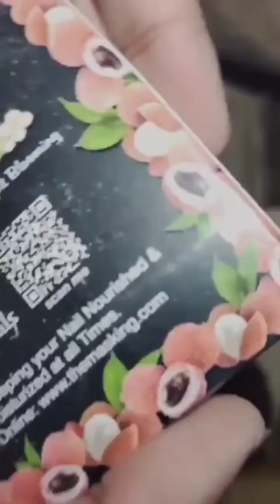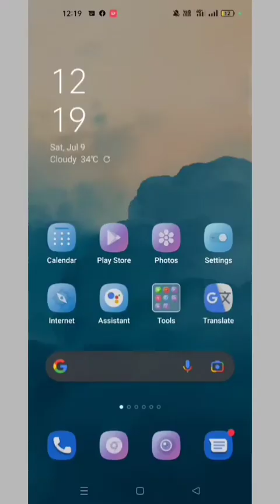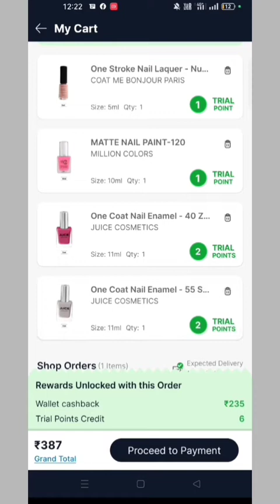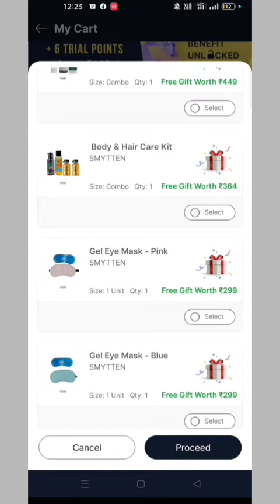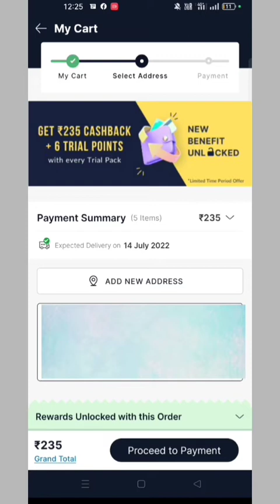FREE trial products in one box || Smytten unboxing & Review | Get full details about the Smytten app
𝐤𝐧𝐨𝐰𝐚𝐛𝐨𝐮𝐭_𝐩𝐫𝐨𝐝𝐮𝐜t✨:

Hey there!
Apply My Referral Code : "FzEfzxS"
while signing up on Smytten and discover amazing trial points from premium brands! Don't forget to apply the code during sign-up!

अस्वीकरण: मेरे वीडियो में उपयोग किए गए सभी उत्पाद, चाहे प्रायोजित हों या नहीं, वे उत्पाद हैं जिनका मैं उपयोग करना पसंद करता हूं।  इस चैनल पर दी गई जानकारी केवल सामान्य उद्देश्यों के लिए है और इसे पेशेवर सलाह नहीं माना जाना चाहिए।  मैं एक लाइसेंस प्राप्त पेशेवर या चिकित्सा व्यवसायी नहीं हूं, इसलिए हमेशा सुनिश्चित करें कि जरूरत पड़ने पर आप किसी पेशेवर से सलाह लें।

 👉Recommended those products which I use.

👉Share your personal experience about the product. so that we can help everyone to choose the right product for herself/himself.

Smytten free products
Smytten free samples
How to get Smytten free products
Free products